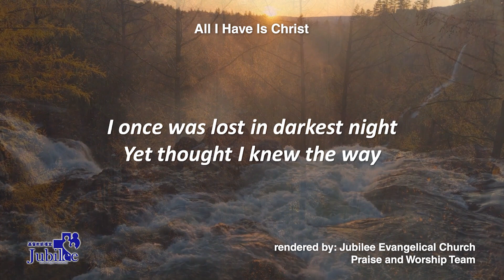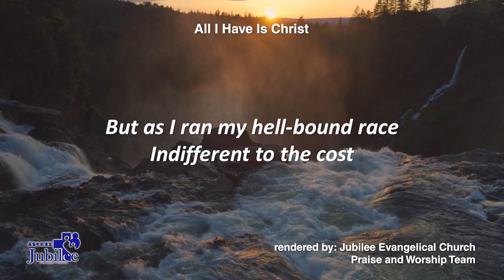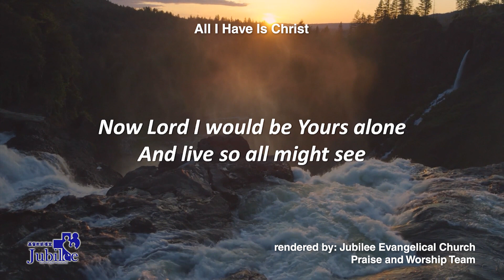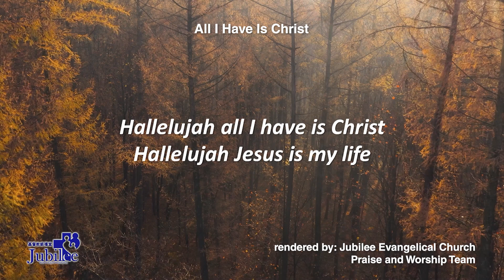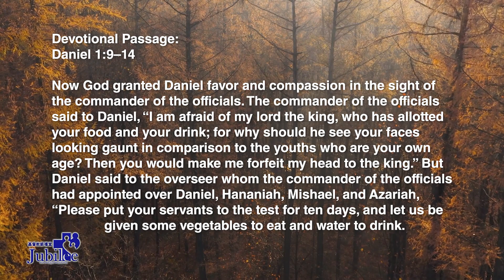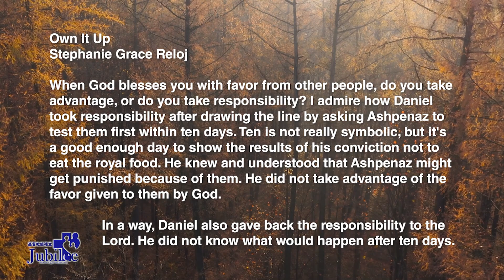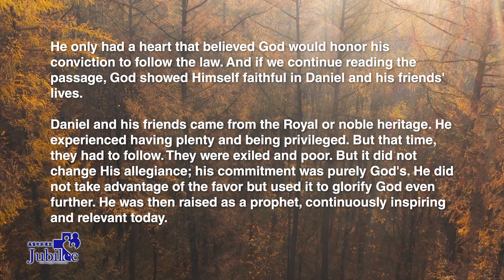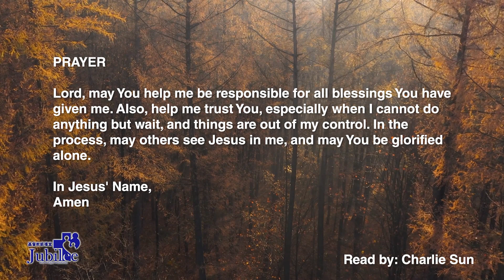Own It Up | Daniel 1:9–14